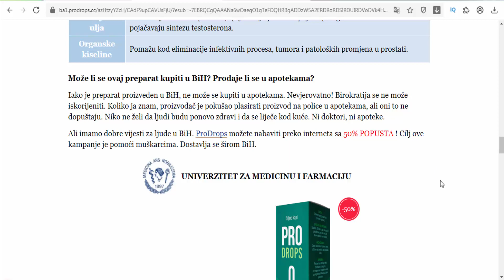ProDrops(Bosnia and Herzegovina) - increases the vitality of the prostate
This herbal product contributes to prostate health • Maintains normal urinary functions in benign prostatic hyperplasia in men aged over 40 • The use of this preparation increases the vitality of the prostate • Reduces the frequency of urination • Eliminates difficult urination and preserves the health of the kidneys, bladder, and urinary tract • Active ingredients have an anti-inflammatory and inhibitory effect on the processes of uncontrolled division of prostate cells • The product is completely natural, does not contain preservatives, is not addictive
Active ingredient: Cotinus Coggygria Tinctura